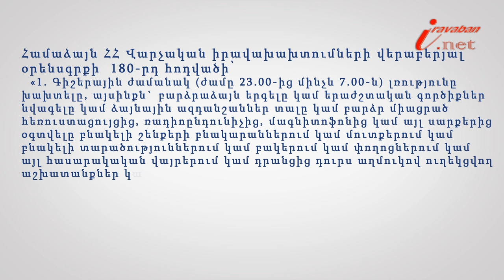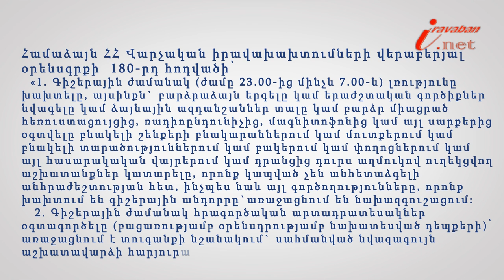Երբ հարևանը խախտում է ձեր հանգիստը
Իրազեկ քաղաքացի նախագծի 156-րդ տեսանյութի խորագիրն է՝ Երբ հարևանը խախտում է ձեր հանգիստը, փորձագետը՝ ՀԵԻԱ անդամ, փաստաբան Սոնա Հարությունյանը: Մեր իրականությունում քիչ չեն այնպիսի դեպքերը, երբ թե տանը, թե աշխատավայրում օրվա ցանկացած ժամի հարևանների կողմից մագնիտոֆոնից կամ այլ սարքերից օգտվելը բնակելի շենքերի բնակարաններում կամ բնակելի տարածություններում կամ բակերում կամ փողոցներում կամ այլ հասարակական վայրերում կամ դրանցից դուրս աղմուկով ուղեկցվող աշխատանքներ կատարելը մեզ անհանգստություն և անհարմարություն են պատճառում: Նման իրավիճակներում պատասխանատվություն կարող է առաջանալ միայն այն ժամանակ, եթե այդ գործողությունները կատարվել են  գիշերային ժամանակ՝ ժամը 23.00-ից մինչև 7.00-ն: